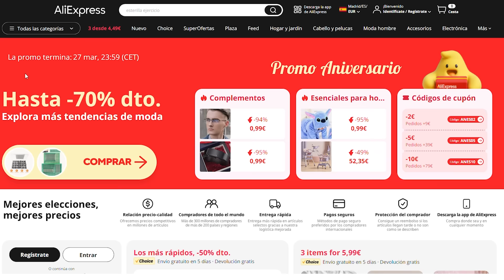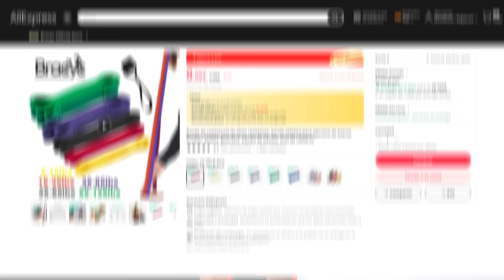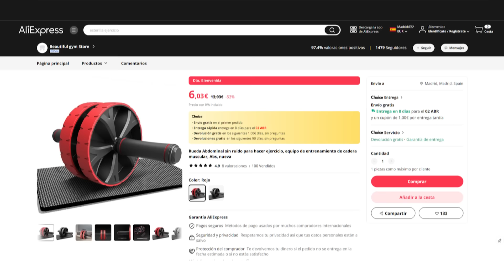🍑EJERCICIOS para GLÚTEOS y PIERNAS FUERTES - RUTINA en CASA en 20 MIN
🔥 Consigue tu CAMBIO FÍSICO conmigo este 2025 🔥 cambia tu vida. Entrenamiento y nutrición

🍑 Aumenta o fortalece tus glúteos y tus piernas con estos ejercicios en casa!!!

￼Además te traigo una sorpresa con AliExpress!!! Para que no te falte material de entrenamiento!! 💪

💨 Del 18 al 27 Marzo es el Cumpleaños AliExpress.

El stock de productos es limitado date prisa ⏰

🙌 Enlaces de los productos mencionados en el video:

➭ Juego de mancuernas redondas ajustables
➭ Kettlebell Crossfit Pesas Rusas de Competición
➭ Cinta elástica de goma de látex para hacer ejercicio en casa
➭ Adults and adults
➭ Abdominal sin ruido para hacer ejercicio
➭ Esterilla antideslizante de espuma EVA para Yoga

➭ Taza pesada con mancuernas de grado alimenticio
➭ Juego de mancuernas ajustables 6 en 1
➭ Conjunto de bandas de resistencia para entrenamiento
➭ BARRA DE DOMINALES

ESKOL5:39€-5€
ESKOL10:79€-10€
ESKOL20:159€-20€
ESKOL40:299€-40€
ESKOL80:499€-80€

Solo hasta 27/03/2024 23:59:59 AM 🇪🇸

Todos los cupones solo se pueden utilizar en España. Son limitados en cantidad y solo válidos desde 18 al 27 de Marzo.